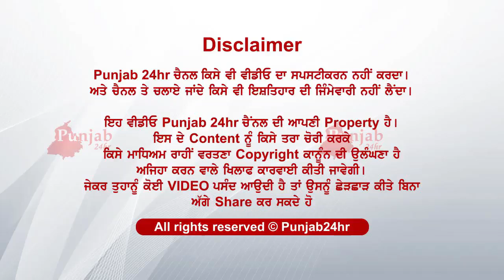Jadon bnae video taan pyiaan bhajraan